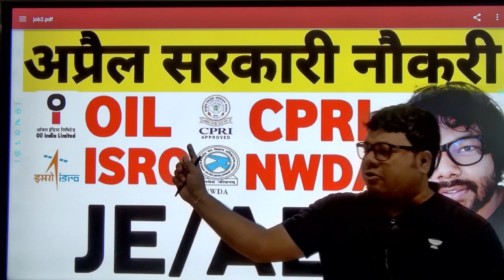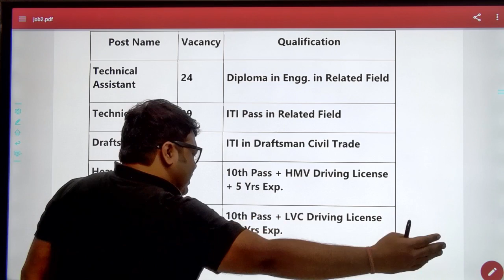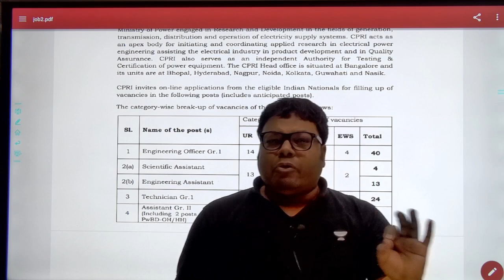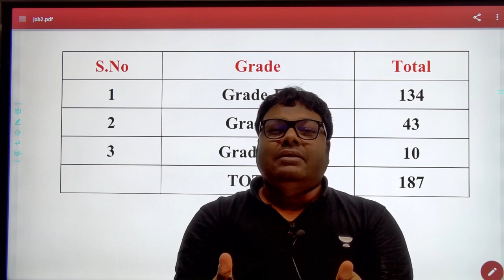New JE/AE Jobs April 2023 | ITI Diploma Btech | weekly Job update by Praveen Sir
👉Batch Links:
👉SSC JE Exclusive Batch for Oct 2023 Exam: Electrical - E
👉SSC JE Exclusive Batch for Oct 2023 Exam: Civil - E
👉SSC JE Exclusive Batch for Oct 2023 Exam: Mechanical - E